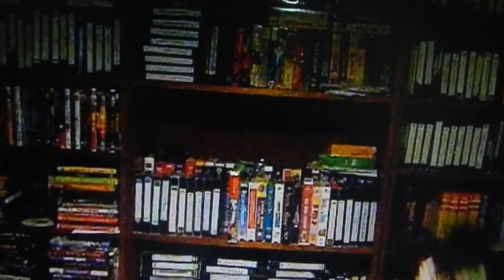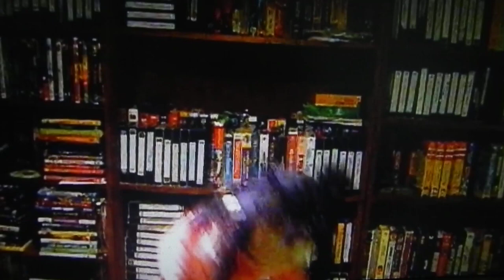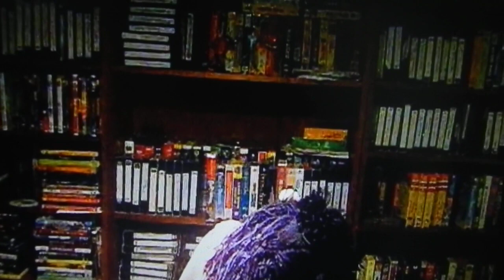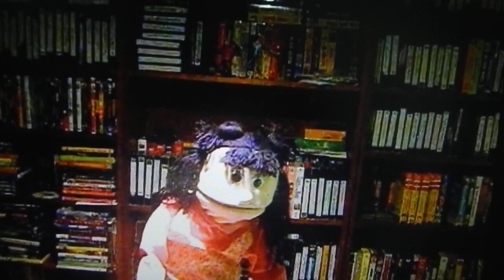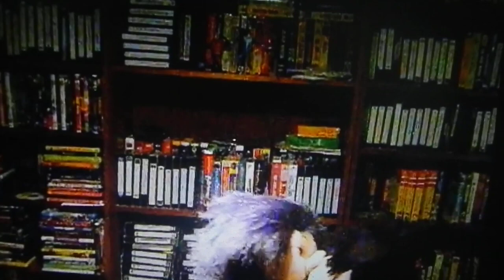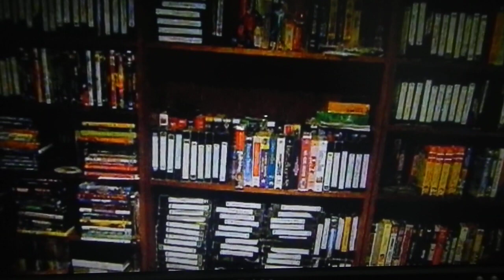Haris Puppets Snow White